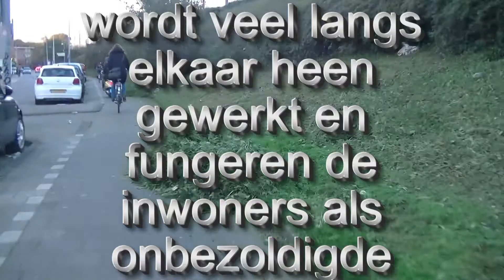2017 11 06 Hier is geen straatbeheerder